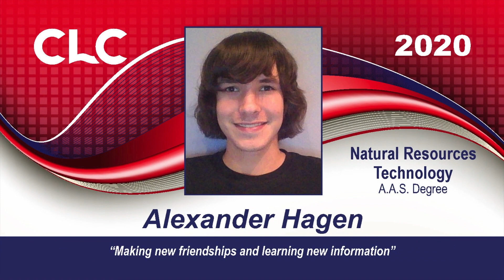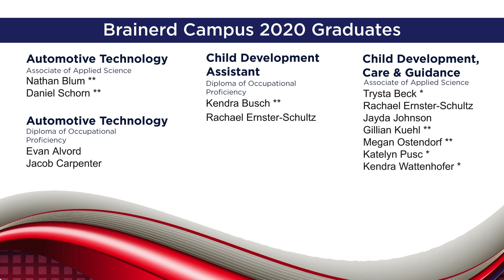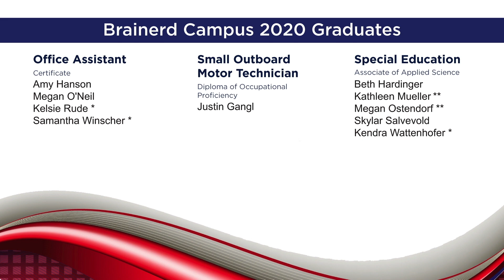CLC Brainerd Campus Career & Technical Commencement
Central Lakes College Career & Technical Commencement • May 14, 2020